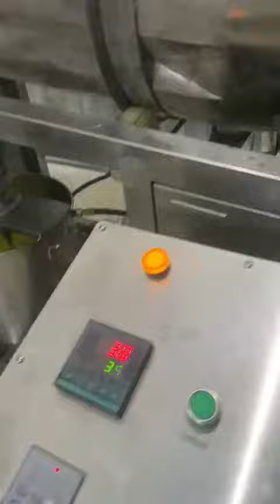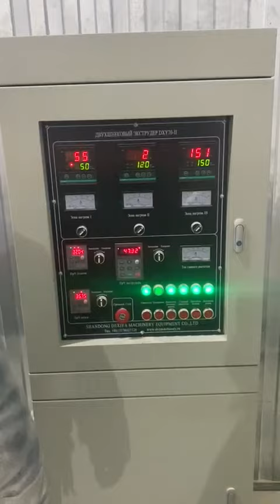Линия по производству сухого корма для собак и кошек, DXY70, 200-260кг/час.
На видео тест линии для производства корма. Клиент из Молдовы.

Мы специализируемся на кормовом оборудовании, имеем богатый опыт. Если у вас будет вопрос, мы на связи.

Свяжитесь с нами:
Shandong DEXIYA Machinery Equipment Co.,Ltd